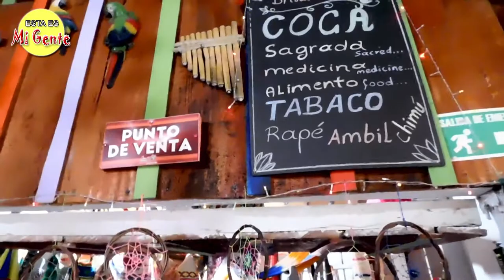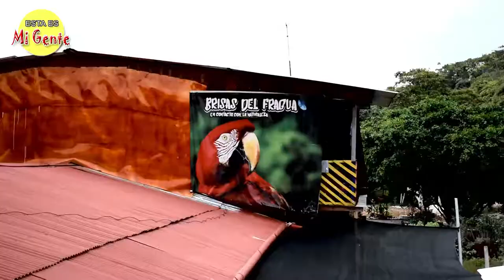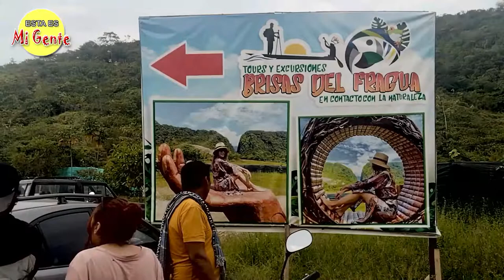BRISAS DEL FRAGÜITA - INOLVIDABLE LUGAR EN CAQUETA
Este  es uno de los lugares hermosos de Caquetá donde podrás disfrutar de productos indigenistas y el portal del fragua en Caquetá Colombia.